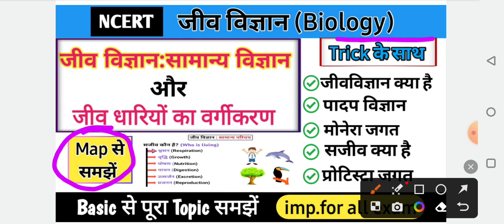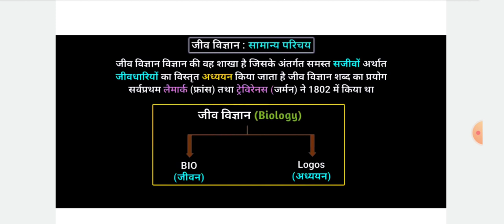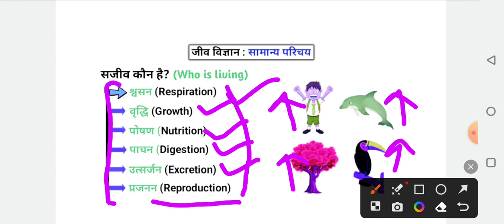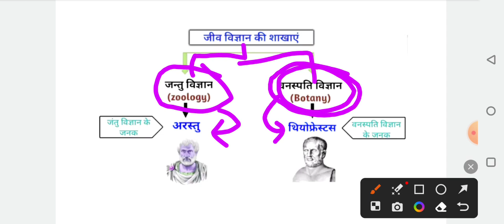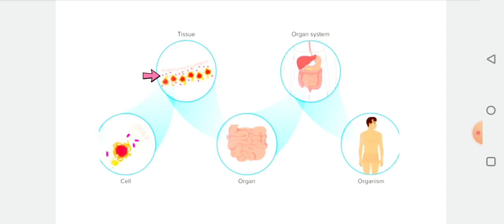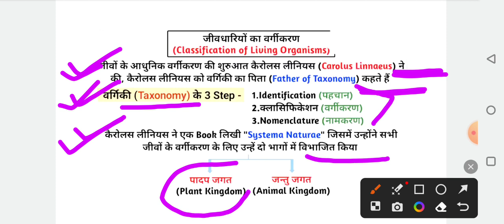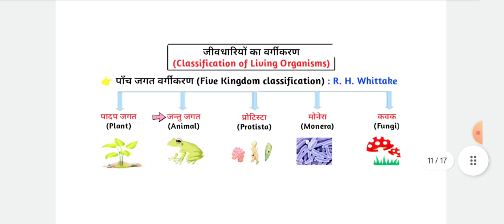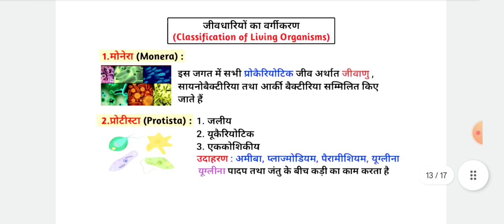जीवधारियों का वर्गीकरण || Classification Of Orgnism || जीव विज्ञान-01 || Biology Class For All Exams